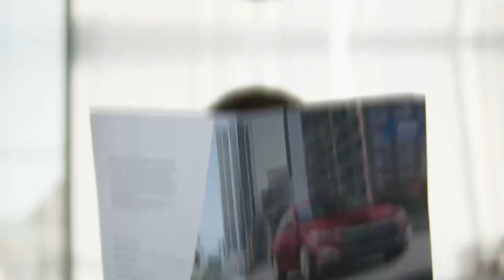Бу АВТОКРЕДИТ хакикатдан хам зур! ВА БЕПУЛ 100 литр Бензин ва Поликлар берилади +99899 444 09 95☎️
СРОЧНО СРОЧНО СРОЧНО

Экстренное сообщение!
Приобретай авто в кредит и получи в подарок:

🚘1. Коврики LUX
🚘2. 100л бензина
🚘3. Чехол для авто LUXURY
🚘4. MAGICAR DOMINANT
🚘5. Видео регистратор LENOVO
🚘6. Разрешение на Тонировку авто

Автомобилни Автокредит ёки Автомобилингизни устига кушимча тулов оркали хам харид килишингиз мумкин:

◼️Бошлангич тулов: 30% - 70%
◼️Кредит муддати: 1-3 йилгача
◼️Йиллик остаток суммага: 11,5% - 14%
◼️Услуга консалтинг: 0.03%
◼️Кредит расмийлаштириш учун: Паспорт ва ИНН
◼️Автомобил уз номингизга расмийлаштирилади:
◼️Хужжатлар банк оркали расмийлаштирилади:

📍Ул. Эльбек 61 ориентир: Ⓜ️Дустлик метро